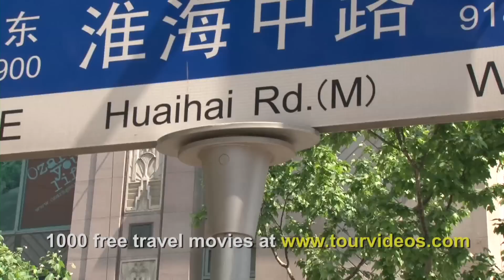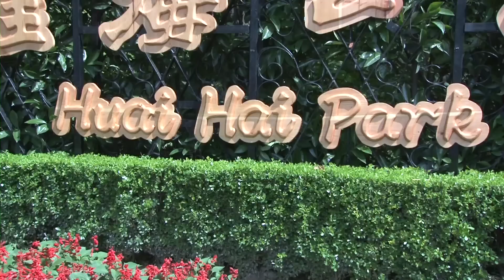Shanghai Introduction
Shanghai is the world's largest city, with 18 million people  living within the city limits, so it is filled with action and ideal people-watching conditions, with this densely-packed population.  Shanghai is also one of the world's most modern cities, which might surprise those who think that China is not yet a developed nation.  Glistening new skyscrapers make this the largest collection of tall buildings on Earth.  Despite this gigantic scale, it is a great place to discover on foot.